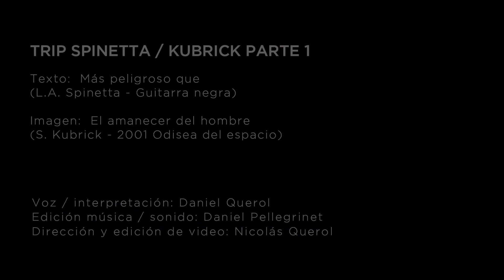Trip Spinetta Kubrick 1 | Interpretado por Daniel Querol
Nos arriesgamos a intervenir y combinar a Luis Alberto Spinetta y a Stanley Kubrick fusionando sus poesías visuales, sonoras y escritas, en tres cápsulas / videopoemas.

Parte 1

Texto: "Más peligroso que" (Guitarra negra, Luis Alberto Spinetta)

Film: "El amanecer del hombre" (2001 Odisea del espacio, Stanley Kubrick)

Voz / Interpretación: Daniel Querol
Música / Edición: Daniel Pellegrinet
Dirección video: Nicolás Querol